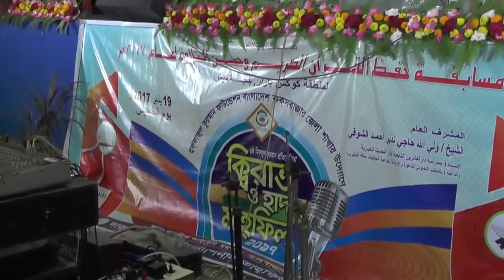বিশ্বসেরা নাজমুস সাকিব, যাকারিয়া ও নাহিয়ানদের ওস্তাদ ।। মা’শা আল্লাহ।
১৯ জানুয়ারী কক্সবাজার পাবলিক লাইব্রেরীর শহীদ দৌলত ময়দান। কানায় কানায় পূর্ণ হয়েছিল শ্রোতার উপস্থিতি। বিশ্বসেরা নাজমুস সাকিব, যাকারিয়া ও নাহিয়ানদের ওস্তাদের কুরআন তিলাওয়াত ছিল আকর্ষণের কেন্দ্রবিন্দু।